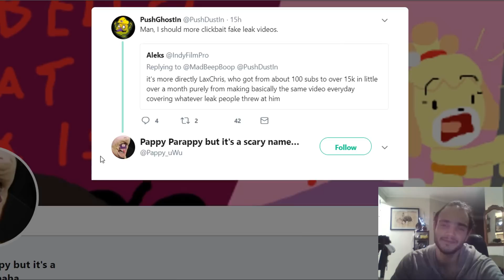Otro Leak falso - Pero hablemos de Paper Mario.